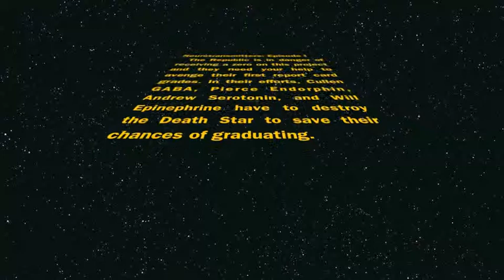Psychology Neurotransmitters Mrs. Stone's class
The powah of the sith is strong within you. Come to the Dark Side.
Never start with the head, the victim gets all. fuzzzyy!
I'm outta beer! You silly drunk jamaican.
Pierce, Will, everything and everyone else, women.